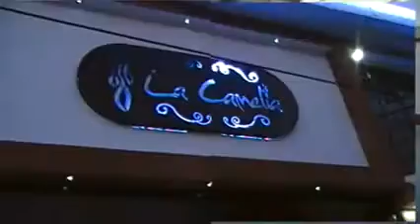XV Años JIMENEZ CANTU .N.R--- Trailer Magali---EDI&ART